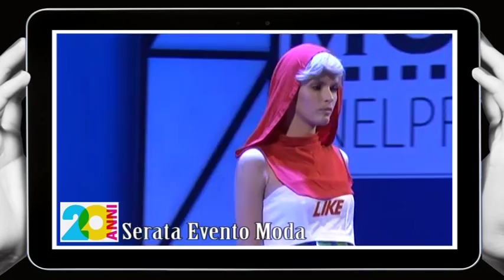Moda Movie 2016